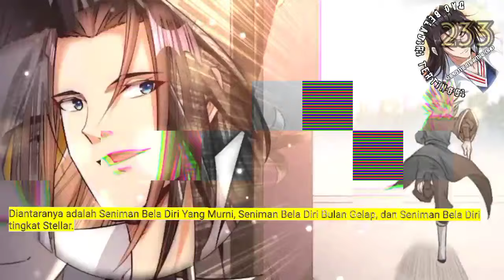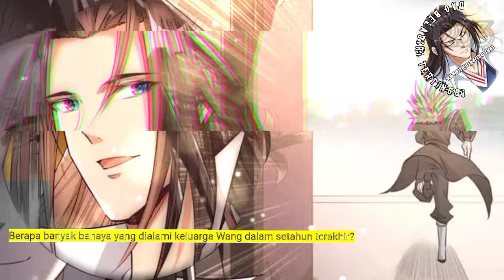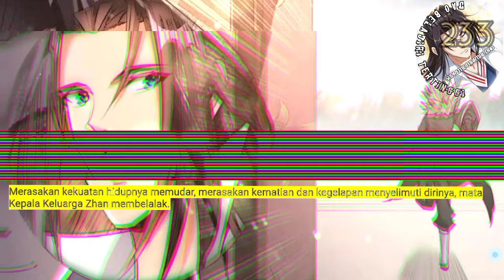Dao Beladiri Tertinggi season 233